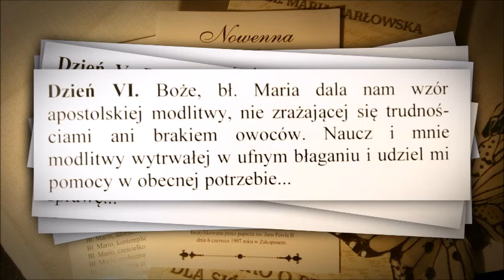Nowenna do bł Marii Karłowskiej - dzień 6